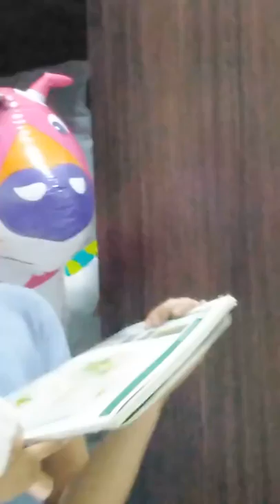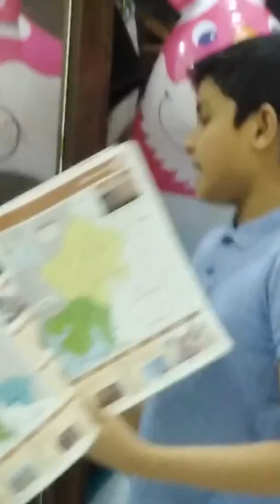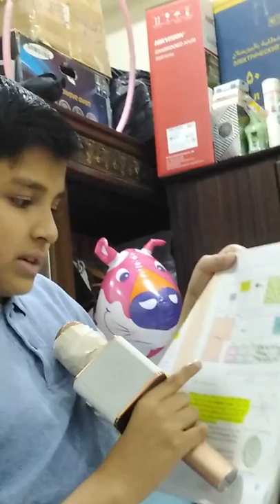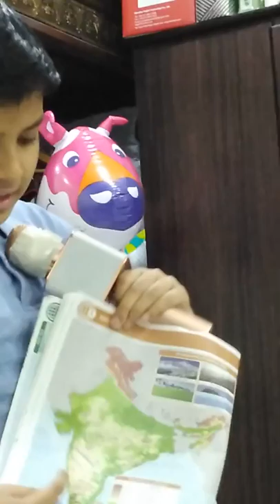Map by Muhammed Ishan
Ishan club 20